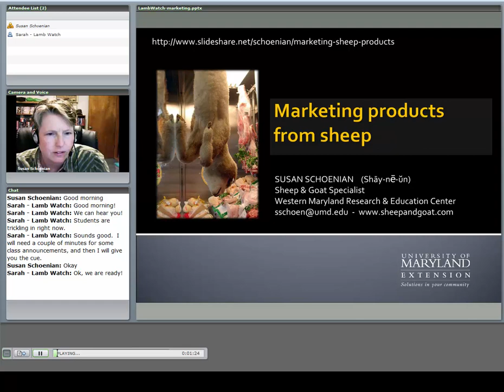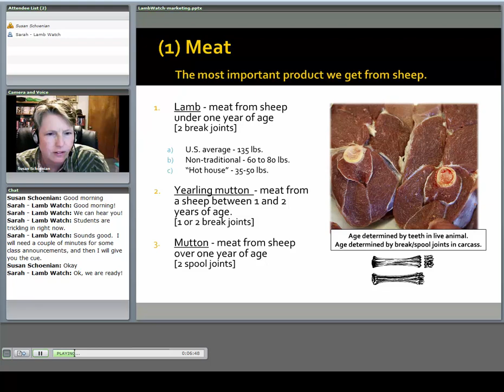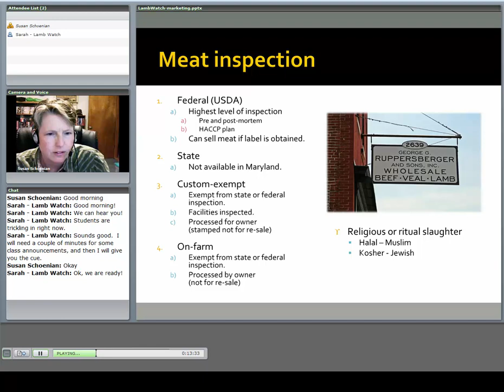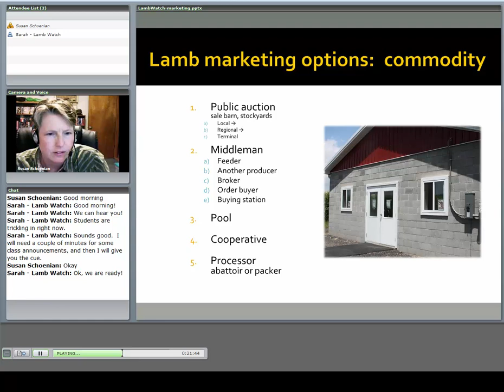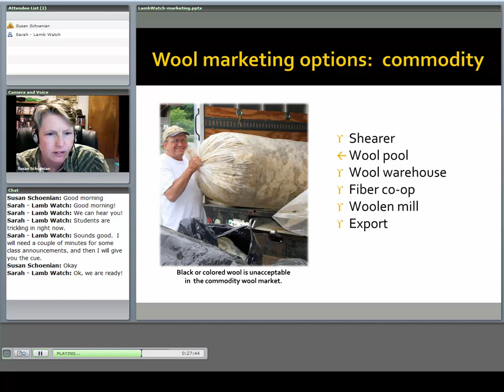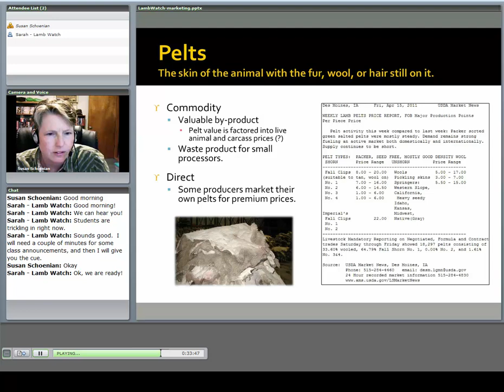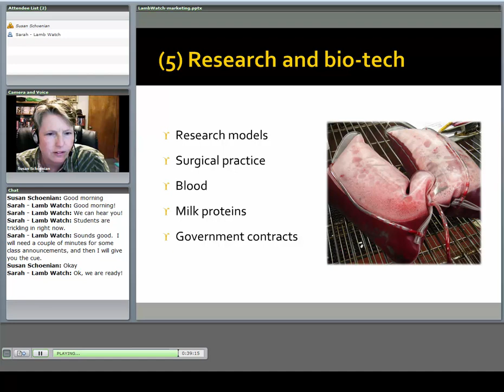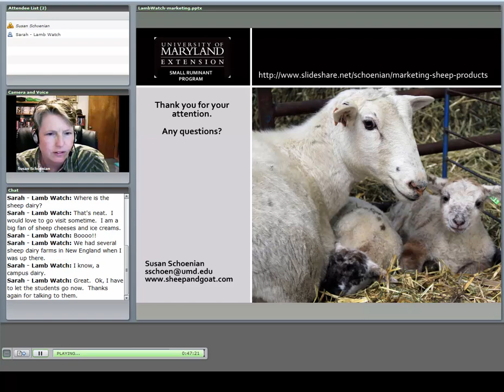Marketing products from sheep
This presentation by Susan Schoenian is a webinar for the "UMD ANSC Lamb Watch Class." In College Park, MD, recorded on 4/19/2011